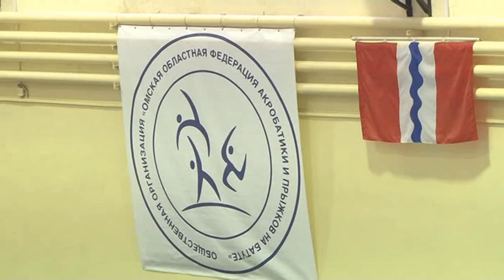Всероссийский турнир по акробатике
Всероссийский турнир по акробатике на призы Заслуженного мастера спорта Юрия Зикунова